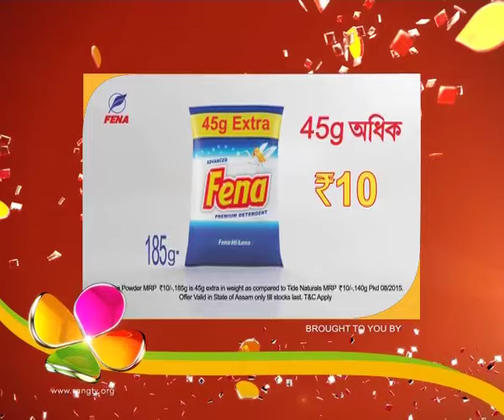Oi Khapla | 11th June | Full Episode No 274